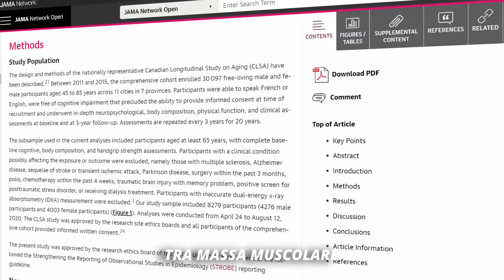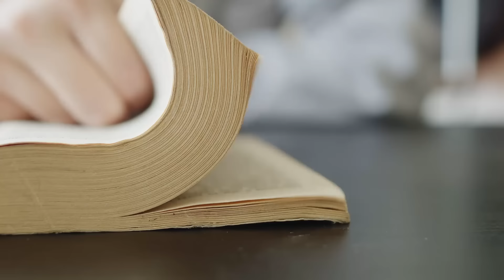5 SEGNI che stai PERDENDO massa MUSCOLARE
00:00 introduzione
00:50 cosa può succedere se perdi massa muscolare
02:00 glicemia alta
03:50 calo capacità cognitive
05:46 se ti ammali spesso...
06:55 perdita di equilibrio
08:00 test rapido muscolatura